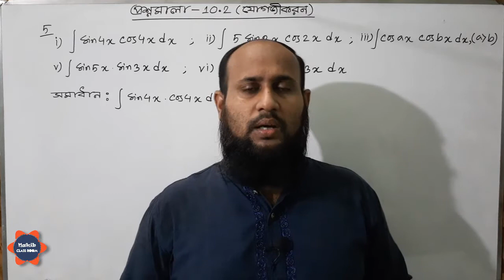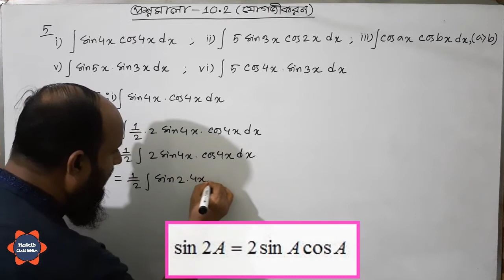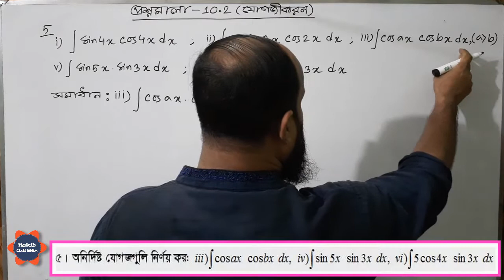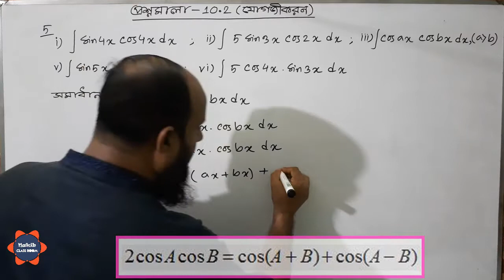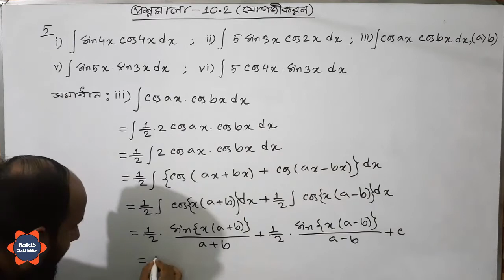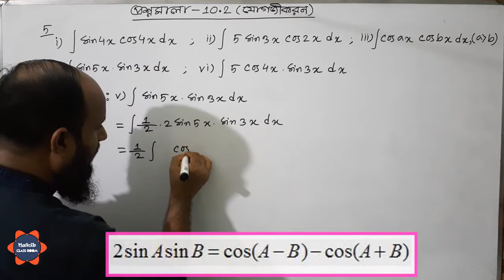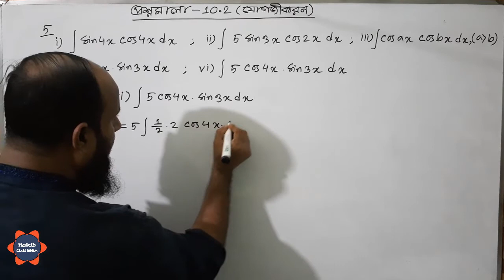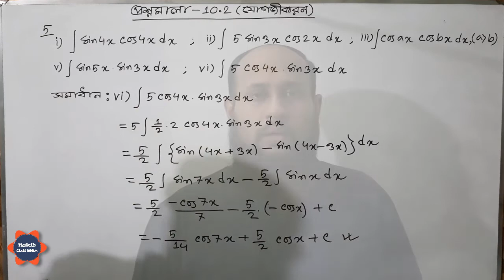একাদশ - দ্বাদশ শ্রেণি | যোগজীকরণ | প্রশ্নমালা - ১০.২ | পর্ব - ০৯ | ( বই -এস ইউ আহাম্মাদ ) ।